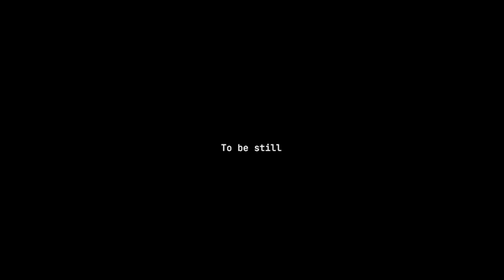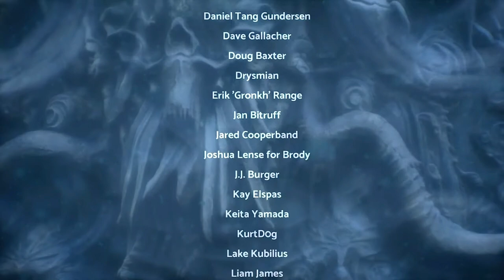FINAL INCRÍVEL | Stasis: Bone Totem - Capítulo 5 ''To be still'' | Gameplay PT-BR